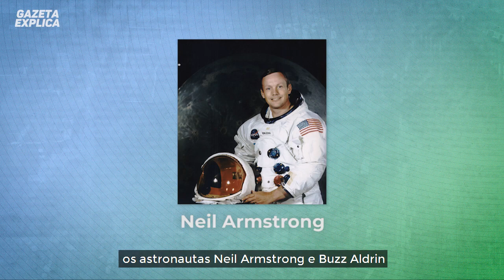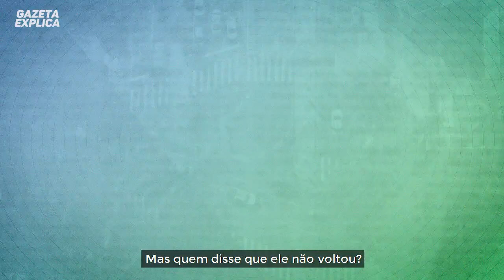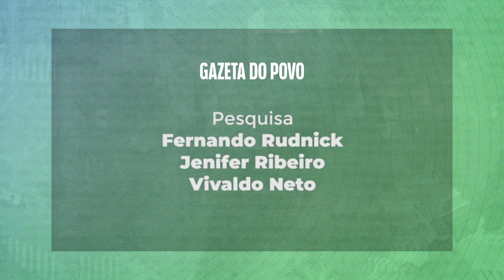Homem na Lua: Existem motivos para acreditar que não chegamos lá? | Gazeta Explica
Em 20 de julho de 1969, o homem pisou na Lua pela primeira vez. E não é teoria da conspiração, não... Ou é? Tem gente que ainda não acredita na maior façanha da humanidade. O Gazeta Explica te mostra por que realmente chegamos tão longe!

Créditos

Apresentação
Bruna Covacci

Aúdio
Lucas Lencin

Arte
Giordano Chamone

Edição
Alison Martins

Imagens
Alison Martins

Infografia
Chantal Wagner

Pesquisa
Fernando Rudnick
Jenifer Ribeiro
Vivaldo Neto

Roteiro
Fernando Rudnick

Produção
Laura Mingoti

Escolha seu aplicativo favorito e receba o editorial da Gazeta do Povo e uma seleção com as notícias mais importantes da manhã e da noite de segunda a sexta-feira